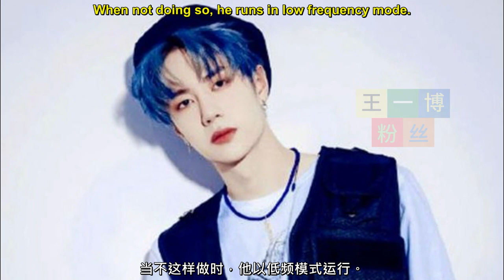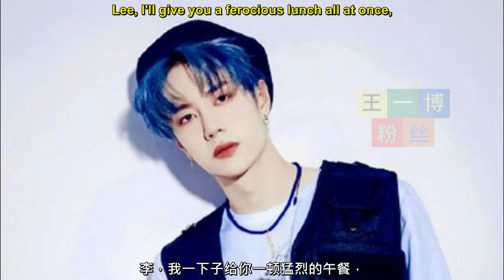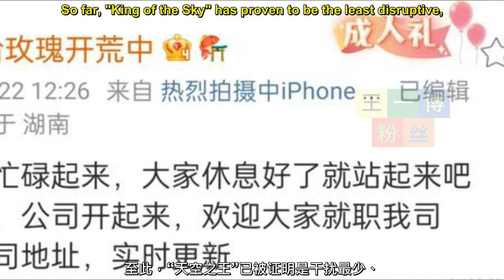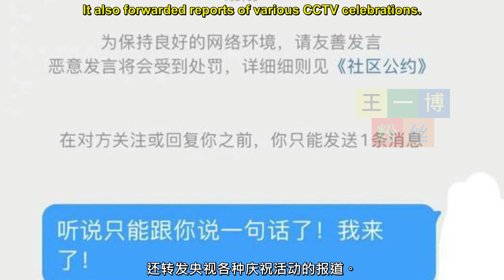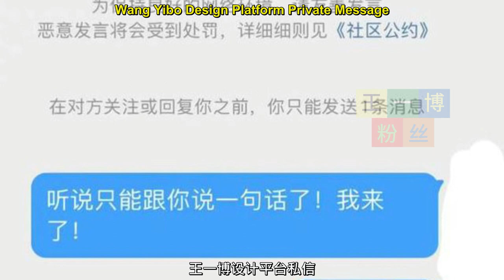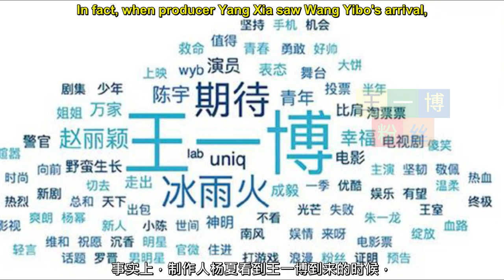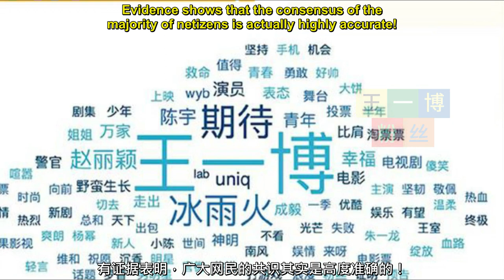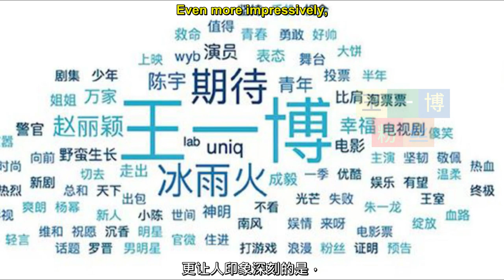【王一博粉丝6月24日】王一博的作品应该一个接一个地发布, 王一博的支持者，青年演员王一博凭作品荣登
王一博粉丝 - 青年演员王一博凭借作品登上“亚太最佳艺人”榜单第一名，其中前三名中的两位。

随着“亚太最佳艺人”大赛正式结果的公布，年轻演员王一博的振奋消息不断传出。在长达一个多月的漫长比赛中，艺人的排名竞争异常激烈。王一博凭借作品《陈情令》和《有妃》分别获得一、三等奖，在众多艺术家中脱颖而出。这两件作品的名字都叫《陈情令》。王一博是目前唯一一位在两部作品中同时扮演两个角色进入前三的最佳艺术家，也使他成为唯一获得这一殊荣的艺术家。